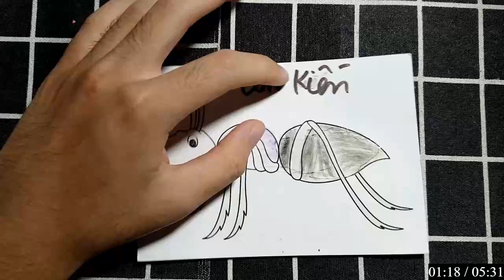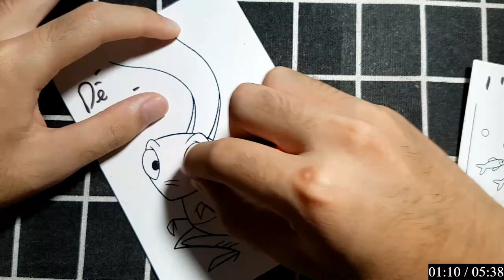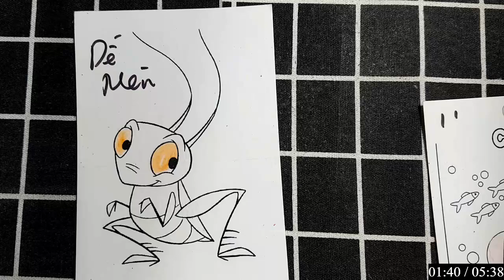Technical Dj Masti | Hướng Dẫn Vẽ "CON KIẾN" Đơn Giản Bằng Bút Chì